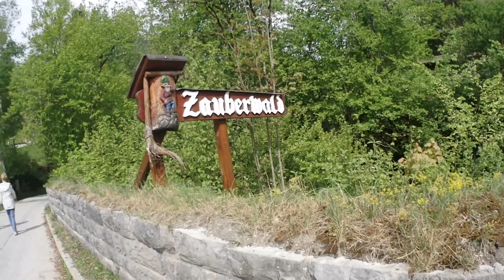魔法森林Zauberwald，Hinterseer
音樂來自heartbeat